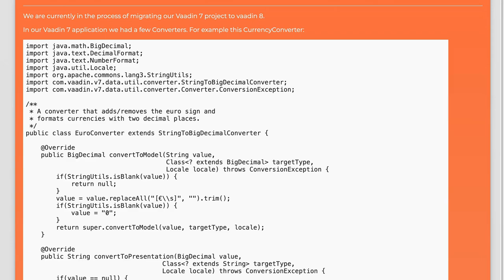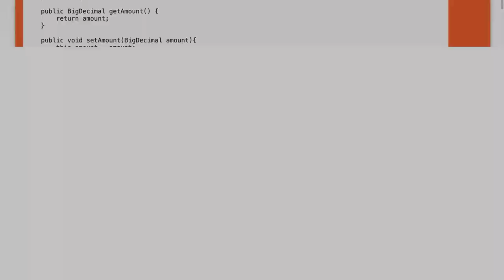Vaadin 8 Converter vs Vaadin 7: UI Update Issues Explained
In this video, we delve into the differences between Vaadin 8 and Vaadin 7, focusing specifically on the challenges developers face with UI updates. As we explore the nuances of the new converter system introduced in Vaadin 8, we'll highlight common issues and provide insights on how to navigate these changes effectively. Whether you're upgrading your application or just curious about the evolution of Vaadin, this video will equip you with the knowledge you need to tackle UI update issues head-on.

Today's Topic: Vaadin 8 Converter vs Vaadin 7: UI Update Issues Explained

Related to